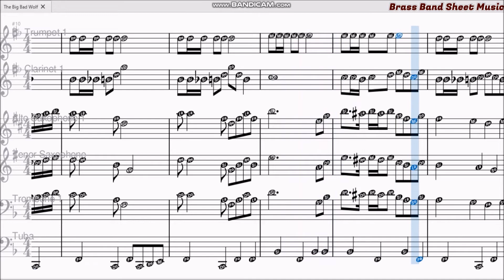The Big Bad Wolf